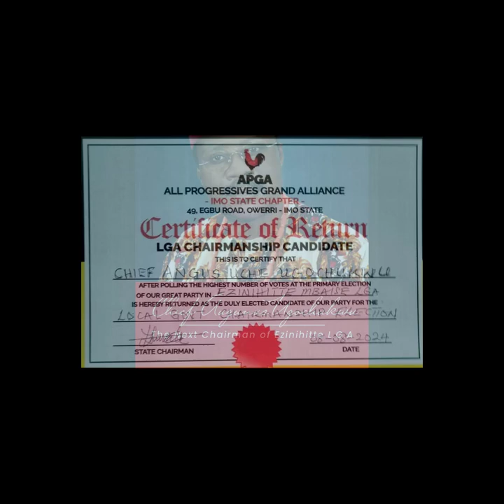Akurulo's Come Out and Vote Campaign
Now, it's time to come out and vote this Saturday! Don't disappoint!!